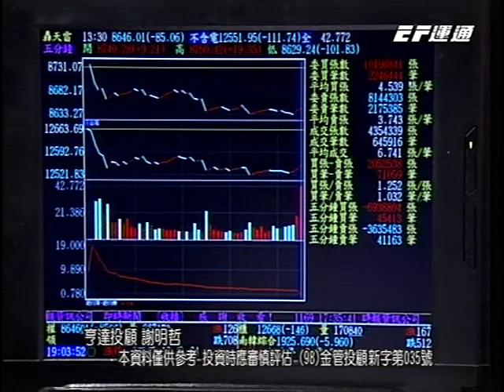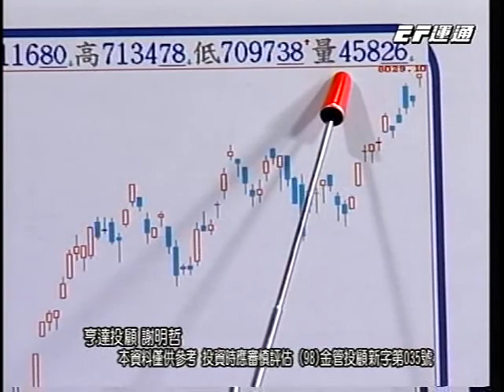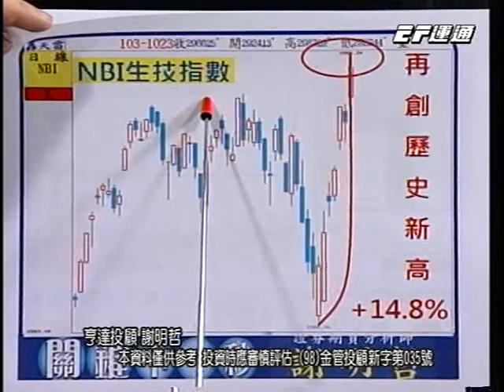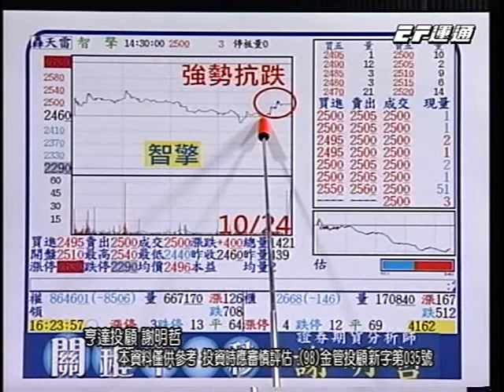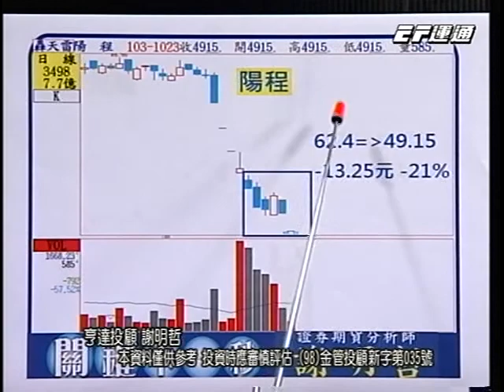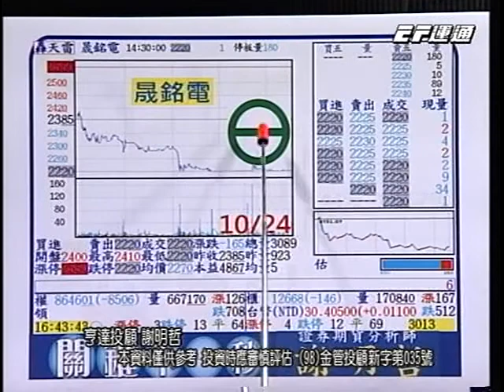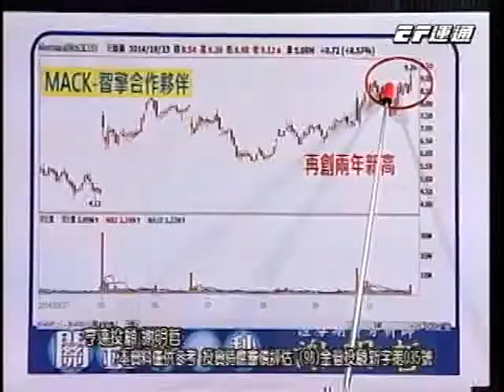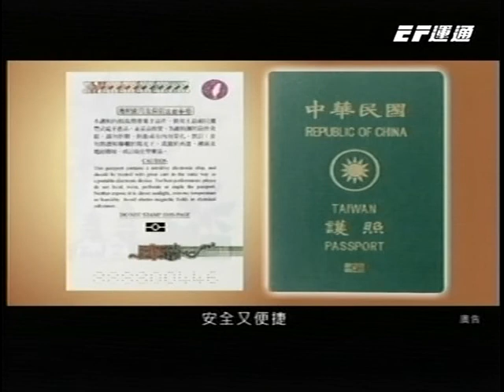20141025 0100 謝明哲 關鍵下一秒